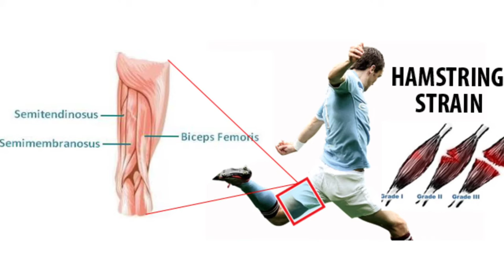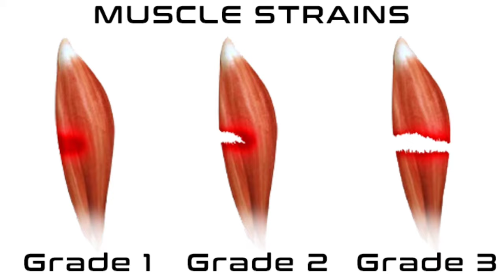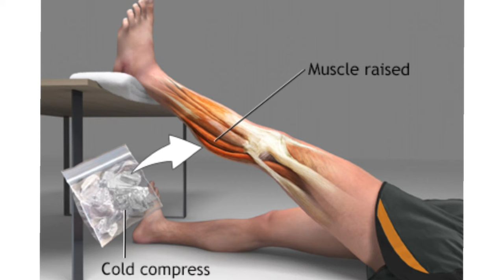MUSCLE STRAIN IN HINDI | MUSCLE STRAIN SYMPTOMS, TYPES, TREATMENT IN HINDI | मांसपेशी में चोट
This video shows the following:
what is muscle strain?
what causes muscle strain?
what are the symptoms of muscle strain?
grades of muscle strains
treatment of muscle strains in hindi

Background Music Courtesy: Roa Music